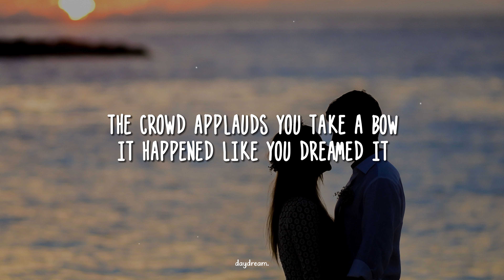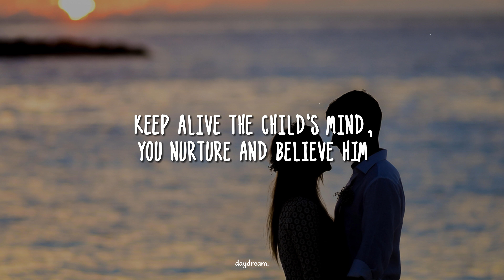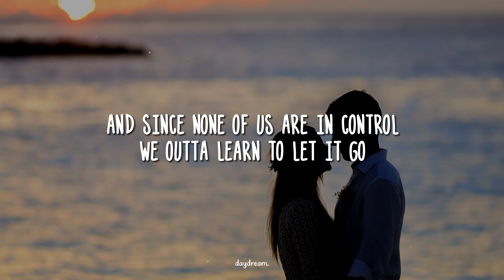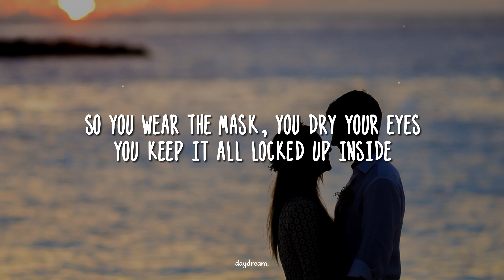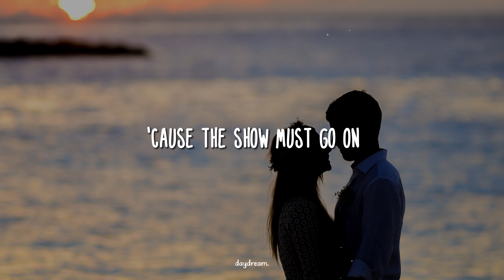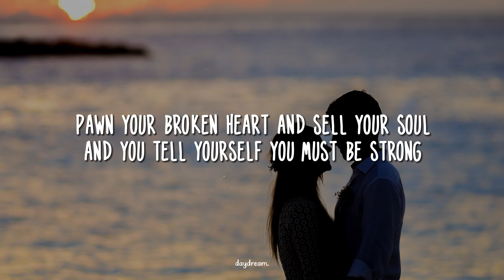Bruno Major - The Show Must Go On (Lyrics)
• Nostalgic Journey..
• Off My Face..

▶️ Watch & share  🎶 bruno major - the show must go on lyrics!🎧🌟